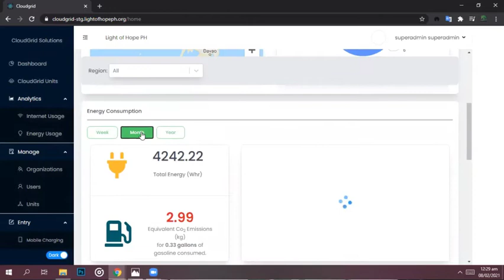Cloudgrid Solutions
Cloudgrid Solutions - Clean energy access for all